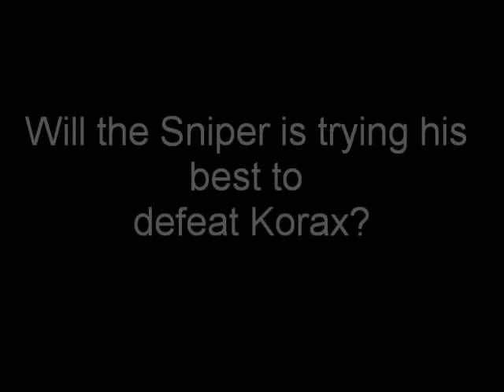Sniper plays Hexen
It looks like Sniper is taking a break by playing a game called Hexen.